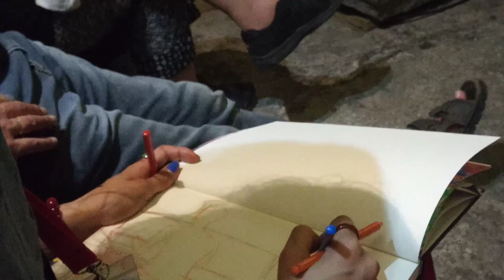INNtoene Jazz 2019 - WEB WEB & Tony Lakatos & Sketching by Aurelie Freoua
Night concert in St.Pig's Pub, Diersbach (AUT)